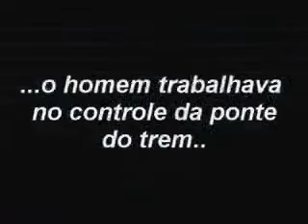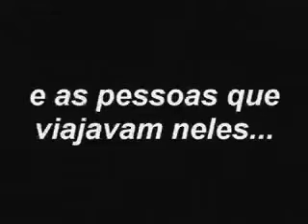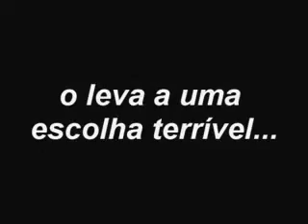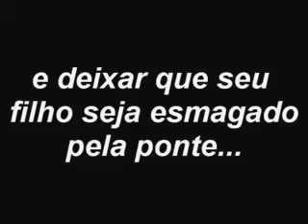Existia 1 homem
João 3.16 .